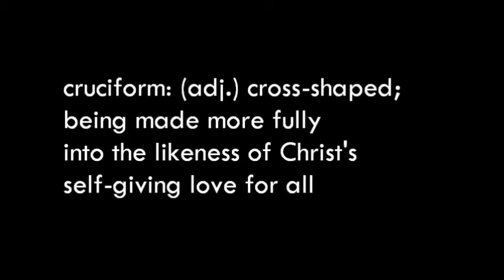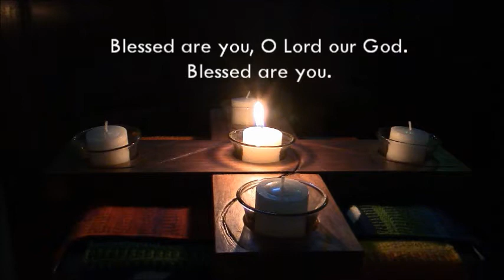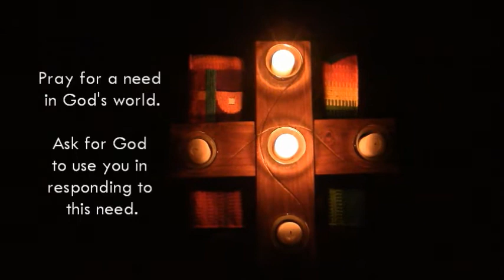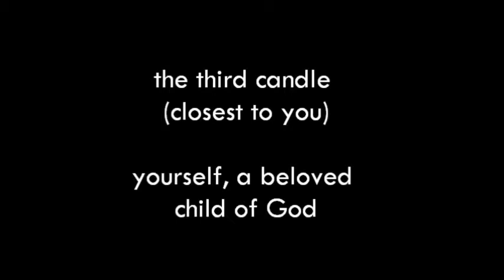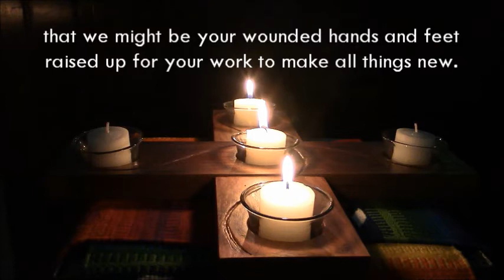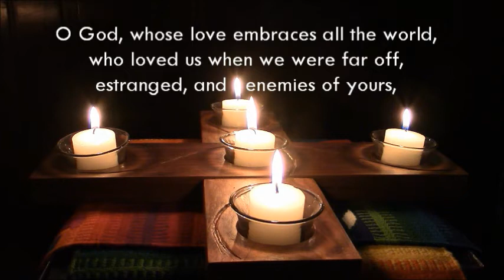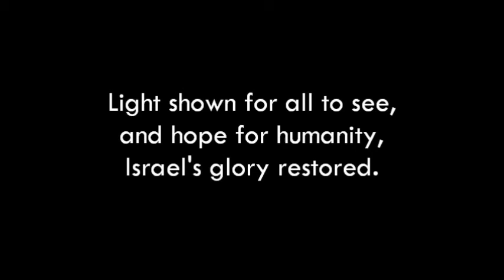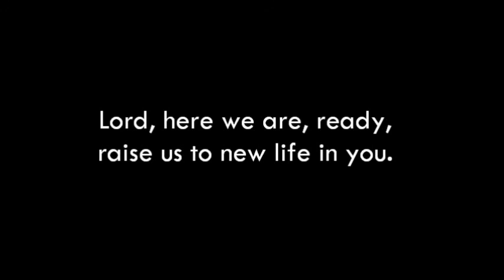Cruciform Daily Prayer February 9, 2021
What can we do but pray as we rise to engage this new day?  Focus texts are Psalm 108 and 1 Peter 2:9-12.